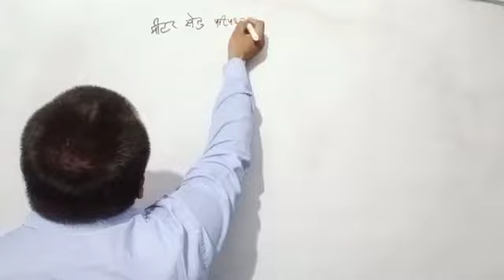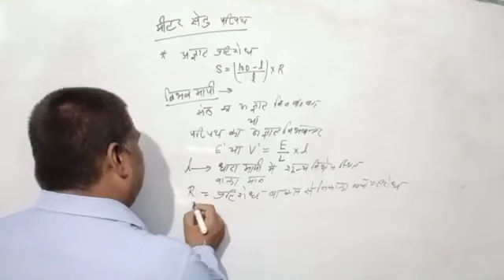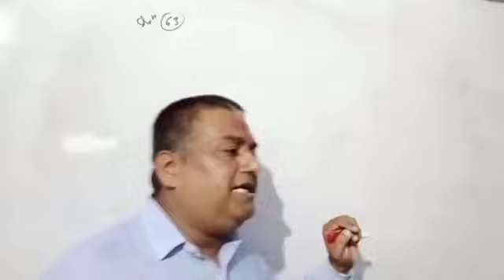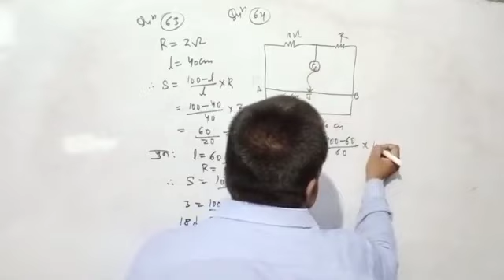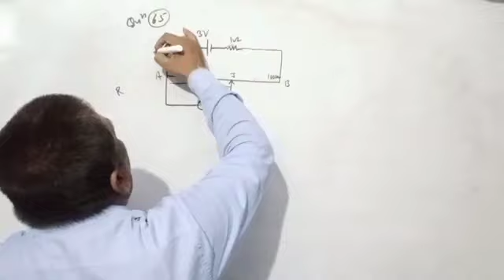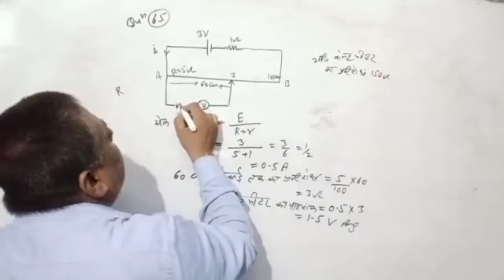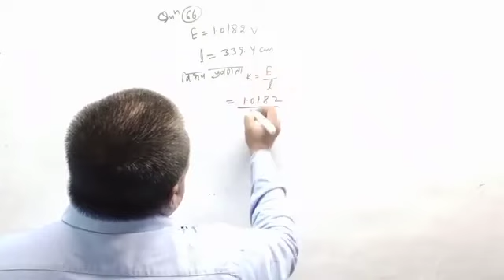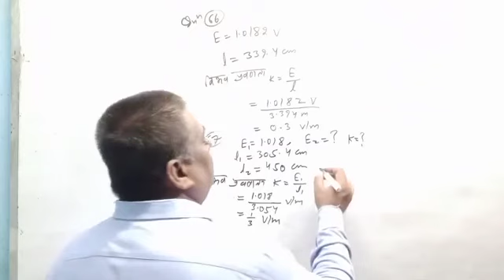मीटर सेतु परिपथ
CBSE board
IIT exam
TET exam
P e t exam
69000 shikshak Bharti
MRC
NCERT course
ICSE board
Arjun sir
Electron
Prohtan
Neutron
Electromagnetic waves
Magnetism
Optics
Mechanics
Hate
Thermodynamics
Hindi
Maths
Polarization
Industry of electric field
Velocity gradient
Gauss theorem
Bernoulli's theorem
Superposition principle
Jay maa Bela Devi
Vaishno Mata
Kashi Vishwanath Mandir
Shahrukh Khan
Aamir Khan
Salman Khan
SSC GD
UPSC
Up si